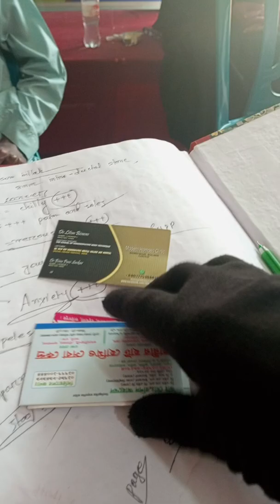Skin disease. নবীনদের শেখানোর জন্য প্রচেষ্টা। হাসান 01617645154